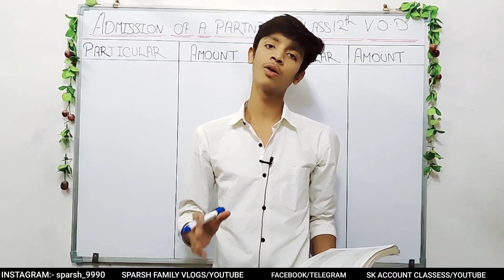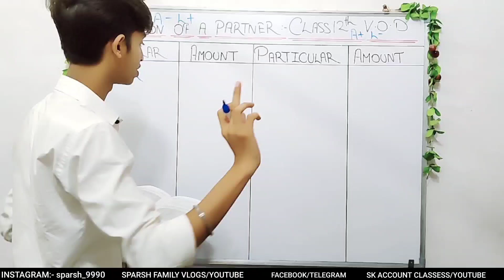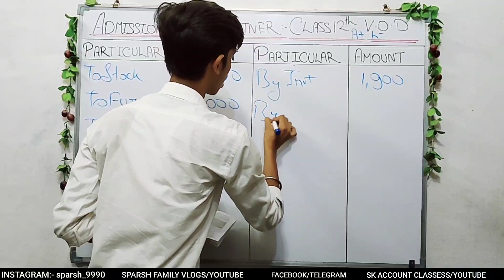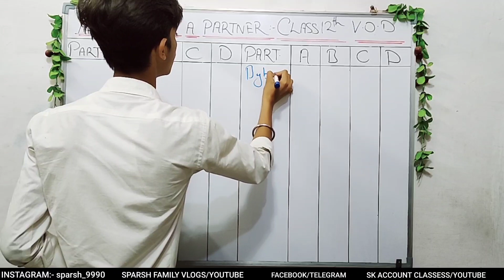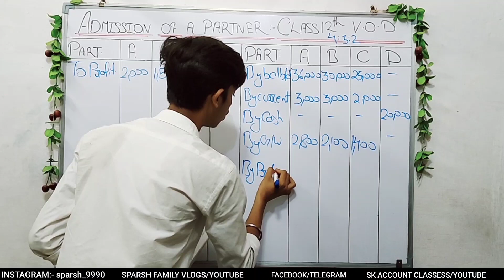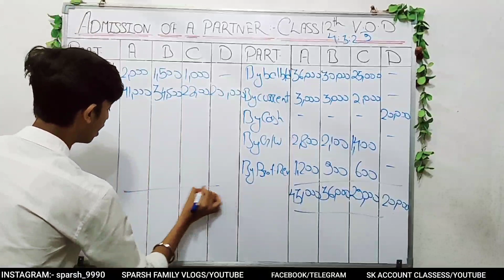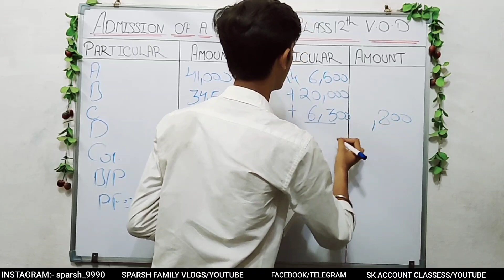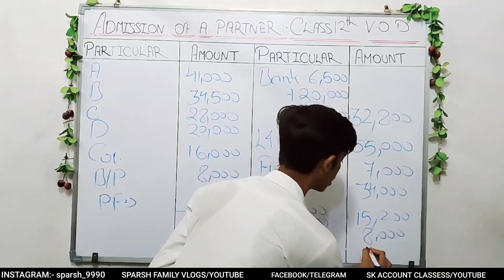Q55 ADMISSION OF A PARTNER REVALIDATION ACCOUNT PARTNERS CAPITAL ACCOUNT BALANCE SHEET SC SHARMA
Sc sharma
Admission of a partner class 12
sc sharma solution class 12
sc sharma solution class 12 partnership
partnership sc sharma solution class 12 chapter 1
Admission of a partner class 12 sc sharma
partnership class 12 sc sharma
sc sharma solutions class 12